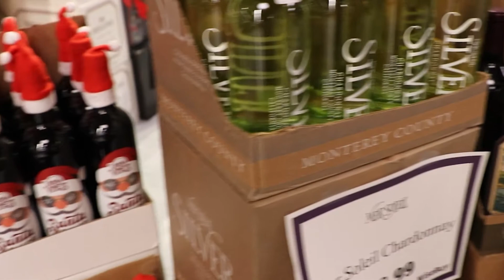Holiday Wine Pairings with Wise Guys Liquors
The holidays can already be stressful enough without the added stress of finding the perfect wine and food combination for the family. Don't let this holiday season get you worked up, it is not as hard as it seems. Take it from Wise Guys Liquors Wine Consultant, Marc Ruchti, as he walks our own Jenny Craig-Brown through the ins and outs of pairing wines.

The Life Sites:
NWI.life
Valpo.life
Laportecounty.life
Portage.life